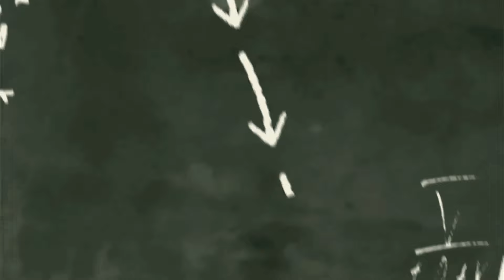Political science | State | Nature | Ideologies,Types,Elements,Importance,|Lec 01 | LLB Part 1| CSS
in this lecture Mehtab chishti is elaborating
•What is Political science
•State
•Types of state
•Nature of state
•Scope of Political science
•Importance of Political science
What is Political Science,Definition of Political Science,Key Terms,Scope,Object,Meaning,Nature,What is state,
State
Element(Government,Sovereignty,Territory,Population)
Types(Unitary,Federation,Confederation)
Nature(Secular,Theocratic,Moderate)
Ideologies(Capitalism,Communism,Socialism,Fascism,Nazism)
Purpose,Object,Scope and importance of Political Science